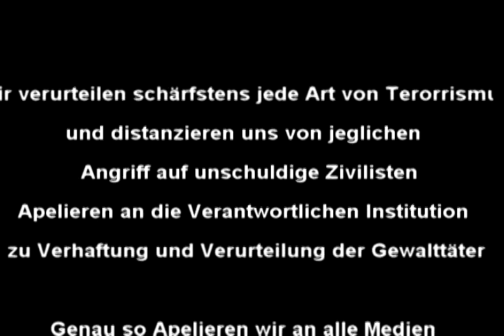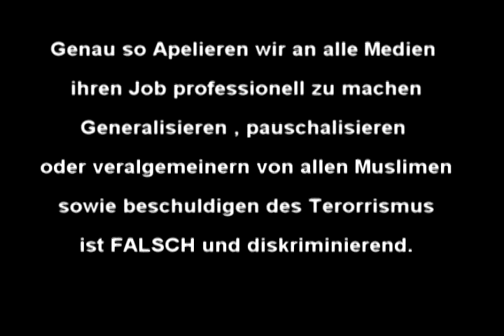Lügen der Medien